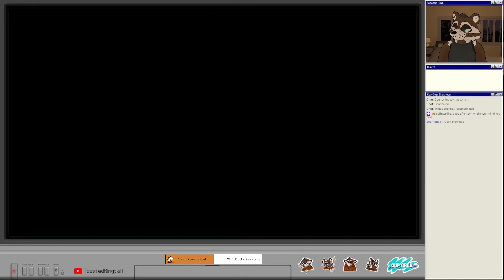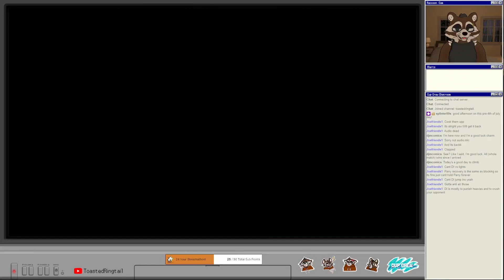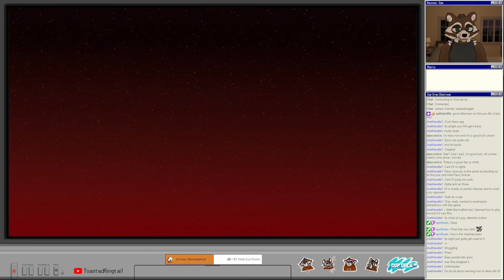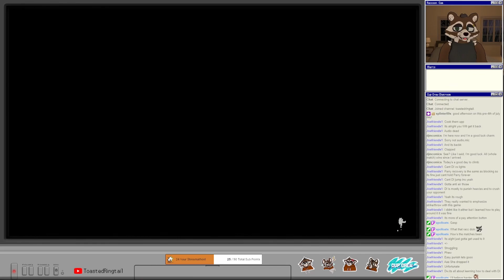Let's Play Street Fighter 6 Ranked (Dhalsim) | Part 9 - Platinum 2: First Stop, Struggle Station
If you know anything about me, you know I love fighting games! I'm trying to track my progress and capture all of my ranked games on stream. These will be uploaded sporadically as I get time to play more ranked. No major releases on the schedule or any set dates. Just going live whenever I can fit them in!

Street Fighter 6 is a 2023 fighting game developed and published by Capcom. Announced in February 2022, it is the seventh main entry in the Street Fighter franchise, and was released for PlayStation 4, PlayStation 5, Windows and Xbox Series X/S on June 2, 2023, while an arcade version will be published by Taito later in the year. Additionally, a prequel comic book series was unveiled in September 2022.

Developed on the RE Engine, Street Fighter 6 supports cross-platform play and rollback netcode. It offers three overarching game modes and three control options. The game also features a real-time commentary system, providing a tournament-style feel and the option to cheer on the player.

Street Fighter 6 received critical acclaim and sold over one million copies worldwide.